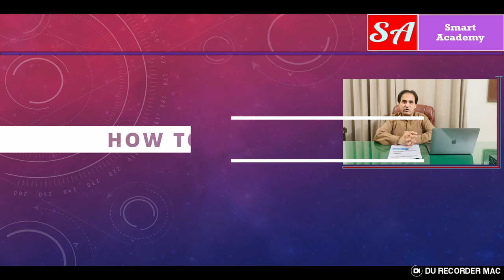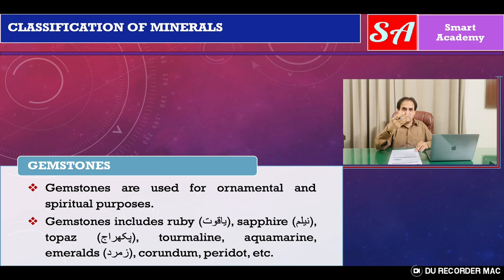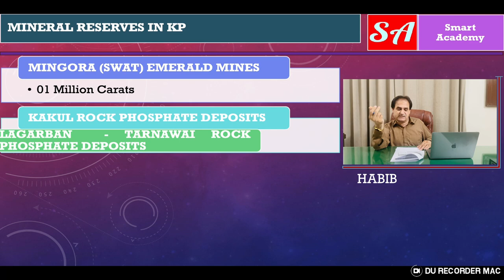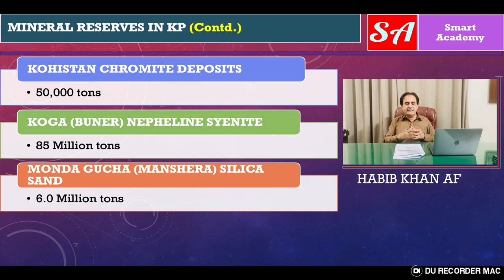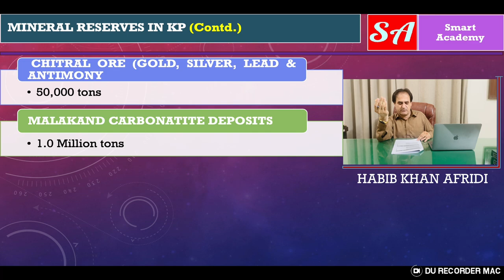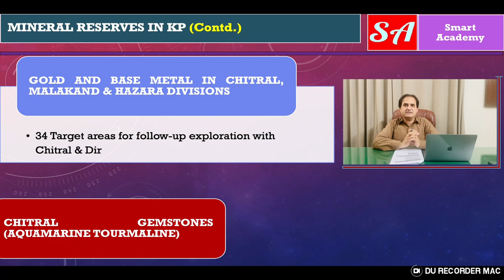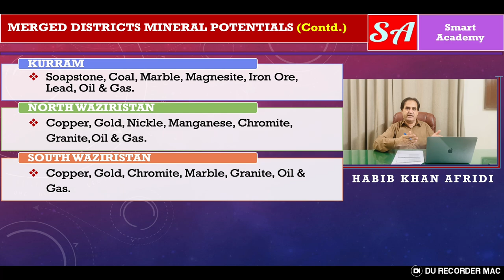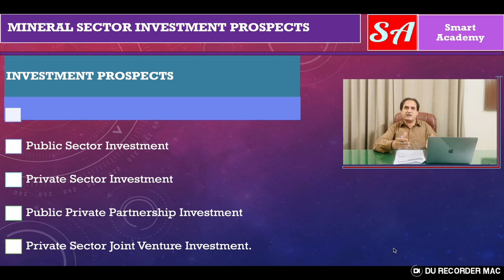Exploring the Merged Districts Natural Resources: The Untapped Treasure Hunt in KP!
Welcome to Versa Learn Hub! In this video, we embark on a journey to explore the vast mineral sector potentials of Khyber Pakhtunkhwa (KP) and the Merged Districts. Join us as we uncover the diverse range of minerals found in this region.
Chromite
Chromite deposits are found in the Malakand and Hazara divisions of Khyber Pakhtunkhwa, with significant reserves in the Kurram and Khyber agencies. Chromite is a key ingredient in the production of stainless steel and other alloys.
Marble
Marble deposits are abundant in the Merged Districts, particularly in the Mohmand and Bajaur agencies. The region's marble is renowned for its high quality and is used in construction and decorative industries.
Limestone
Limestone deposits are widespread in Khyber Pakhtunkhwa, with major reserves in the Hazara and Peshawar divisions. Limestone is a crucial component in cement production and is also used in construction and chemical industries.
Coal
Coal deposits are found in the Hazara and Malakand divisions, with significant reserves in the Kohat and Hangu districts. Coal is a vital source of energy and is used in power generation and industrial processes.
Gemstones
Gemstone deposits are scattered throughout Khyber Pakhtunkhwa, with notable reserves of rubies, sapphires, and emeralds in the Merged Districts. The region's gemstones are prized for their quality and are used in jewelry and ornamental industries.
Copper
Copper deposits are found in the Merged Districts, particularly in the Orakzai and Khyber agencies. Copper is a highly valuable metal used in electrical wiring, plumbing, and industrial applications.
Iron Ore
Iron ore deposits are abundant in Khyber Pakhtunkhwa, with significant reserves in the Hazara and Peshawar divisions. Iron ore is a critical component in steel production and is used in construction and industrial processes.
Manganese
Manganese deposits are found in the Merged Districts, particularly in the Mohmand and Bajaur agencies. Manganese is used in steel production, battery manufacturing, and other industrial applications.
Chromium
Chromium deposits are found in the Hazara and Malakand divisions, with significant reserves in the Kurram and Khyber agencies. Chromium is used in stainless steel production, leather tanning, and other industrial processes.
Nickel
Nickel deposits are found in the Merged Districts, particularly in the Orakzai and Khyber agencies. Nickel is used in alloys, batteries, and other industrial applications.
Tungsten
Tungsten deposits are found in the Hazara and Malakand divisions, with significant reserves in the Kohat and Hangu districts. Tungsten is used in high-temperature applications, cutting tools, and other industrial processes.
Lead
Lead deposits are found in the Merged Districts, particularly in the Mohmand and Bajaur agencies. Lead is used in batteries, radiation shielding, and other industrial applications.
Zinc
Zinc deposits are found in the Hazara and Malakand divisions, with significant reserves in the Kurram and Khyber agencies. Zinc is used in galvanizing, batteries, and other industrial applications.
Silver
Silver deposits are found in the Merged Districts, particularly in the Orakzai and Khyber agencies. Silver is used in jewelry, coins, and other industrial applications.
Gold
Gold deposits are found in the Hazara and Malakand divisions, with significant reserves in the Kohat and Hangu districts. Gold is used in jewelry, coins, and other industrial applications.